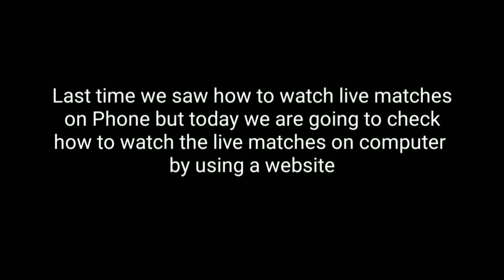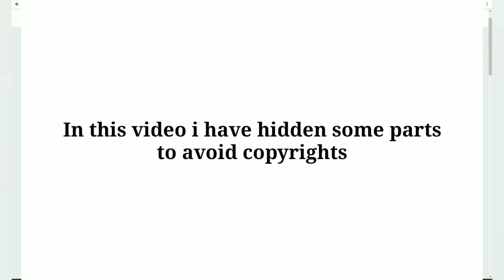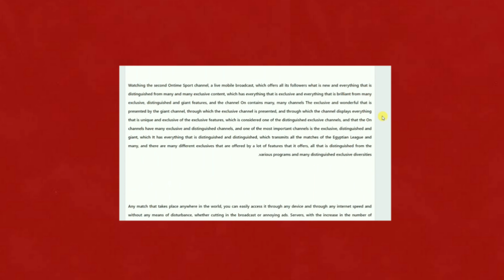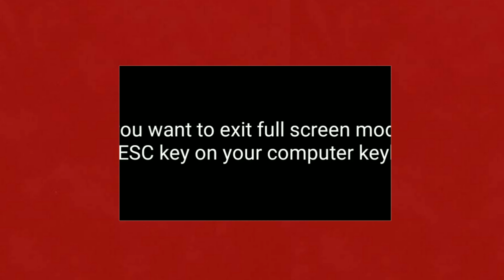Ultimate Guide to Watch Football on PC | EPL,Laliga,Serie A,UEFA,UEROPA,FA CUP,League 1,Bundesliga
Are you a football fan? Want to watch your favorite teams play live on your computer? In this video, I'm going to show you the best way to watch football on PC. From the English Premier League to La Liga to Serie A to the Bundesliga, I'll show you which football leagues are available to watch on PC and which one is the best for you.

So whether you're a football fanatic or just want to watch the games without leaving your living room, this video is for you! I'll show you the best way to watch the games, on your computer, without any problems!
In this video, we're going to show you the best way to watch football on PC. We're going to cover all of the major leagues, from the English Premier League to the Spanish La Liga to the German Bundesliga.We'll teach you the best tips and tricks for watching football on PC, so you can get the most out of your experience. From choosing the right football streaming service to watching live football matches, we'll cover it all in this ultimate guide to watching football on PC!Are you a football fan? Do you want to watch your favorite teams play live, but don't have a PC to do it on? Well, in this video, we're going to show you the best ways to watch football on PC! We'll cover everything from the English Premier League to Liga MX to Serie A to the UEFA Europa League to the FA Cup and more! So if you're looking to catch the big games live, this is the video for you!

"Keyword"
"english premier league on startimes"
"startimes matches today"
"startimes live tv"
"la liga games"
"bundesliga matches"
"startimes sports life"
"bundesliga standings"
"la liga stats"
startimes matches today
startimes live tv
la liga games
bundesliga matches
startimes sports life
bundesliga standings
la liga stats